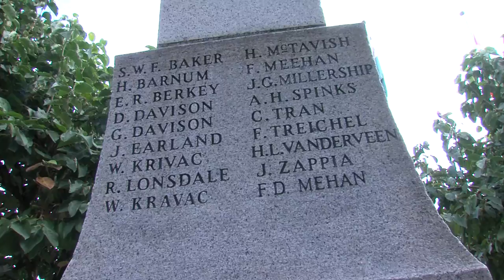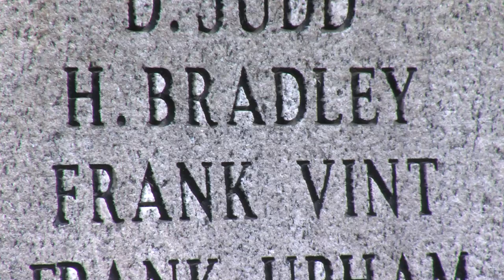Poco Cenotaph - Who are those names Carved in Stone? - WW1 Veteran Herbert Bradley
Bryan Ness from the Poco Heritage society talks about the history of the Port Coquitlam Cenotaph, and tells us about one of our local hero's from WW1 Herbert Bradley.   In a Tri-Cities TV Heritage Moment segment.